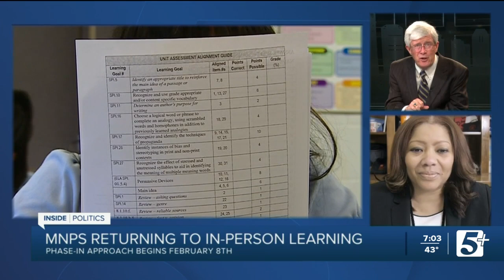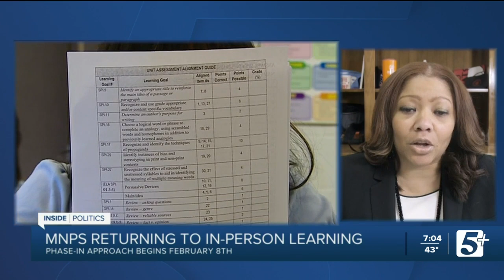MNPS Return to in-person learning p1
It remains perhaps the most vexing and controversial question surrounding the nearly year-long coronavirus pandemic. How do we safely re-open our schools for in person instruction and keep it that way? Nashville is among many communities struggling with this. The Director of Metro Nashville Schools, Dr. Adrienne Battle, has released the system’s latest effort to get back into the classroom.  In fact, it began on Thursday after a flareup of controversy in recent days involving state education officials, Republican lawmakers and Governor Bill Lee. Dr. Battle is our guest this week on INSIDE POLITICS.